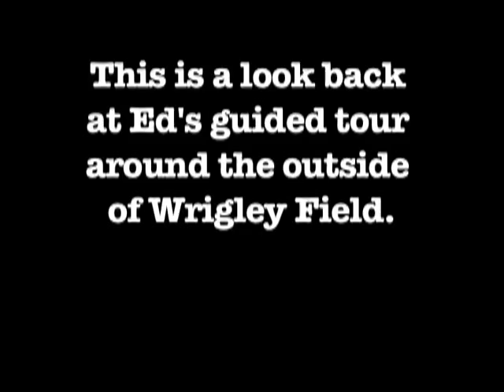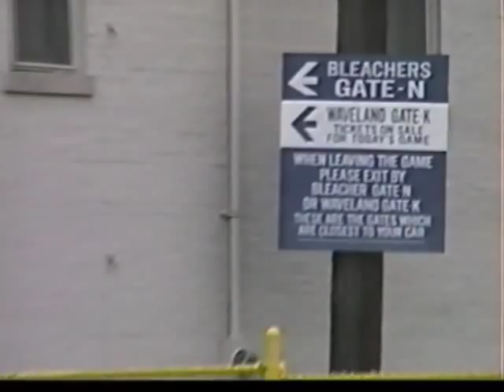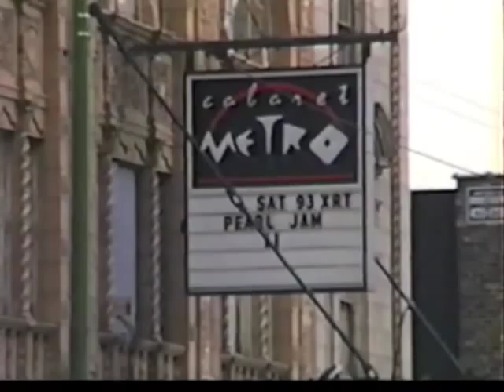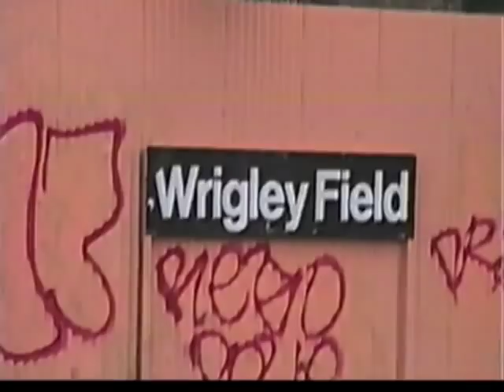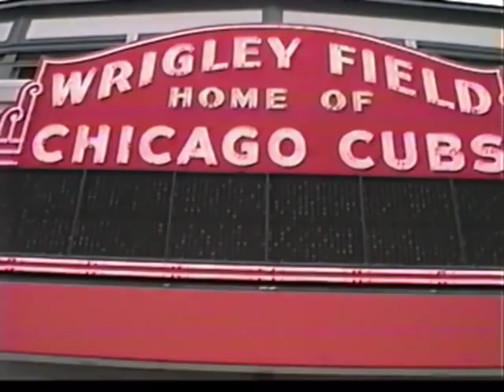Eddie Vedder takes a walk around Wrigley Field 1992 (RARE)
A video of Eddie Vedder taking a walk around Chicago in the year 1992.